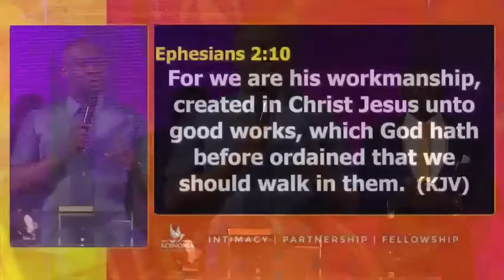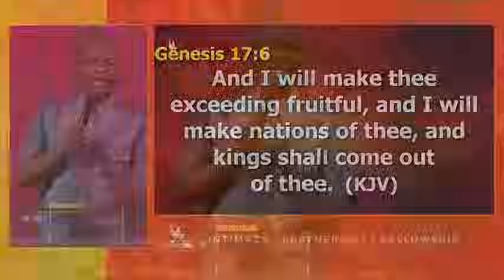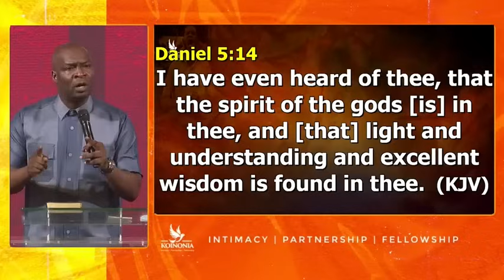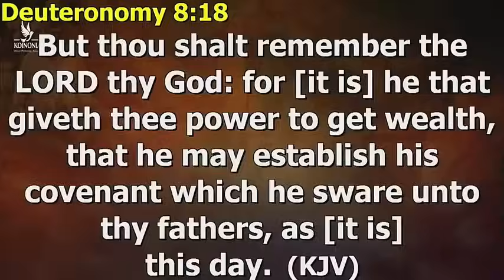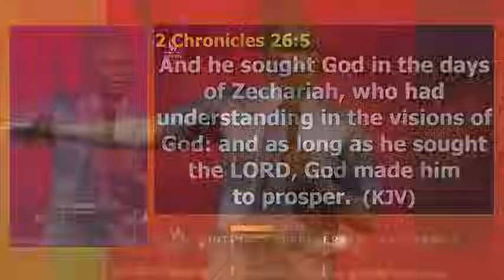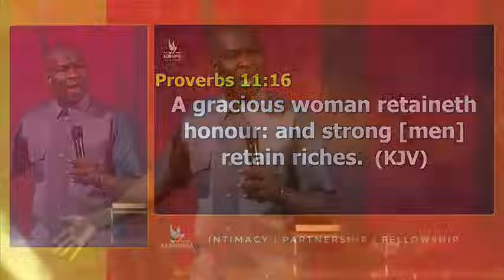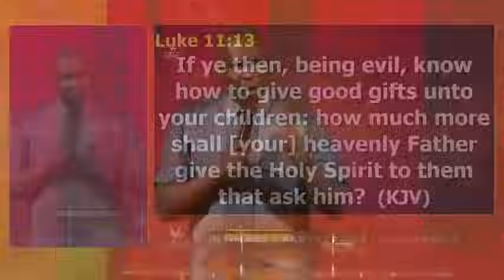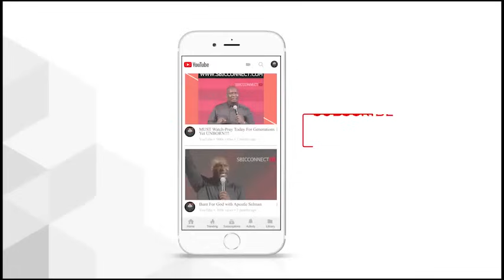YOU MUST MAKE THESE INVESTMENTS EARLY IN YOUR LIFE | APOSTLE JOSHUA SELMAN